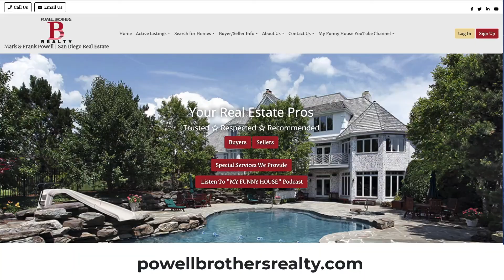My Funny House With The Powell Brothers Show #43 “The Eviction Process”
We have seen landlords attempting to complete the eviction process on their own only to find their case kicked out of court for some minor discrepancy in their paperwork. Guest Comedian Tony Calabrese and Co-Host Comedian Maria Herman join the Powell Brothers and discuss the challenges of the eviction process add some hilarious commentary that is guaranteed to make you LAUGH. Whether you own or rent you’re going to want to tune into “My Funny House” with the Powell Brothers on Saturday mornings at 11:00am on “The Answer San Diego” AM 1170 or FM 96.1 Mark and Frank Powell “The Powell Brothers” are licensed real estate agents and along with co-host comedian Maria Herman each week they bring on a guest comedian and share hilarious real estate stories. Learn what can go “Really Right” and “Really Wrong” with home improvements and home ownership. You’ll laugh until you cry.